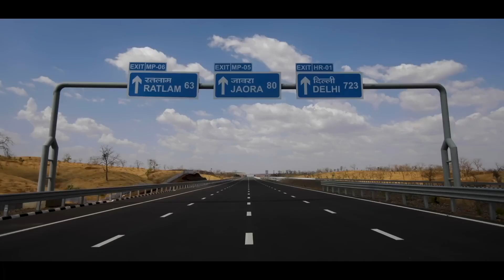पंजाब के अटारी सीमा पर देश का सबसे उॅंचा तिरंगा! | Nitin Gadkari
पंजाब के अटारी सीमा पर देश का सबसे उॅंचा तिरंगा!